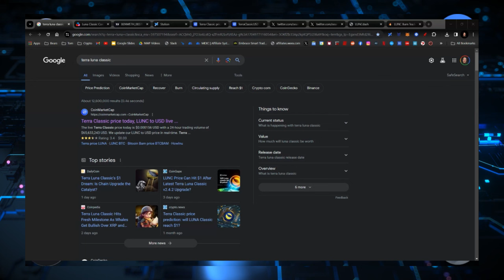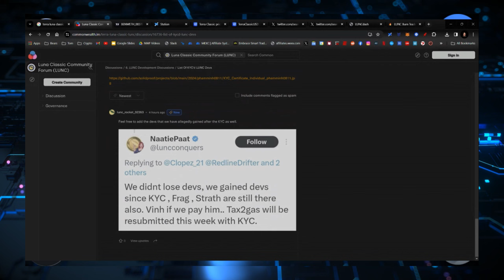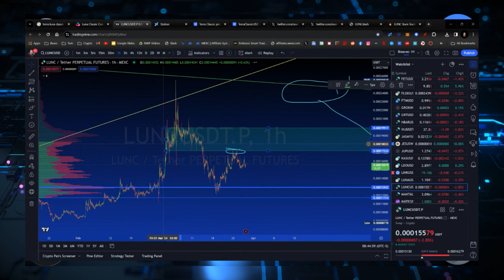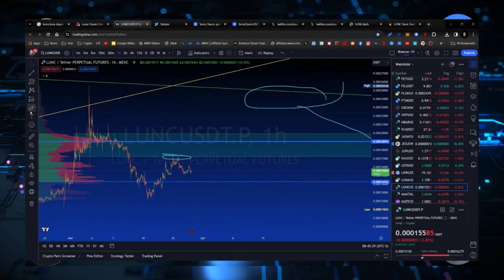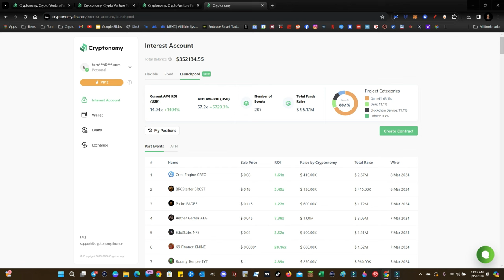TERRA LUNA CLASSIC REPEG UPDATE! WHAT I THINK AND WHERE WE ARE!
CRYPTO WALLETS
🪙 ERC-20 Wallet: 0xD507c4eEf733dfC3AB7A145b0367a867a6C45e0C
🪙 BTC Wallet: bc1qsu5c76jkw08a0eqkfkzgcfya99vle3kxe93a3u
🪙 Solana Wallet: FKQssfYgC2qrENwG2cyJyqH7hEYxFWH149zFrGx5Tuj8
🪙 Terra Luna Wallet: terra1ecl4l7yp5cqzgl0hdrlxp8lwjrr6epdv43scsc